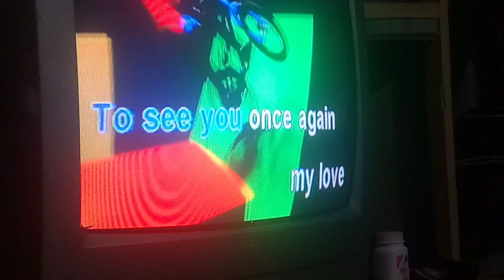platinum karaoke junior 2 score 81